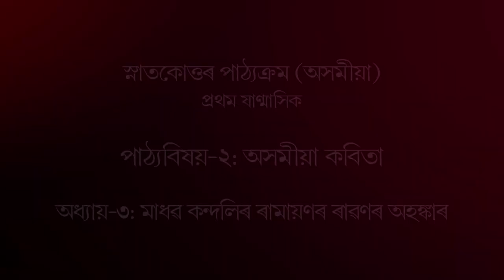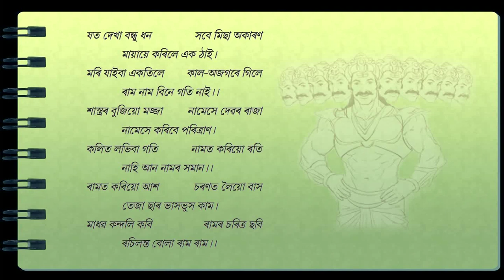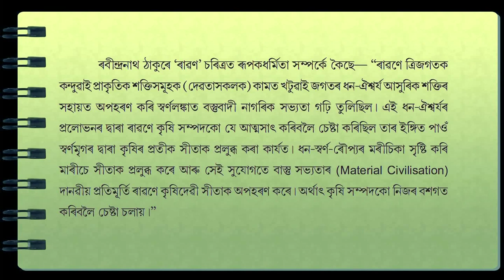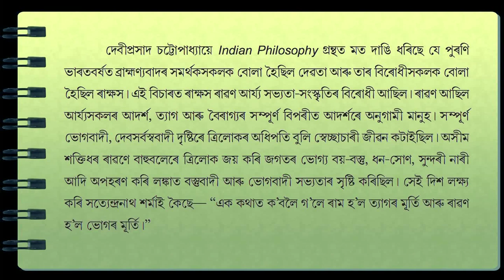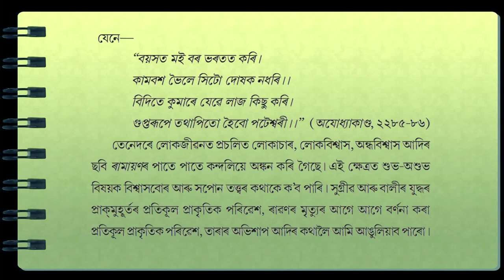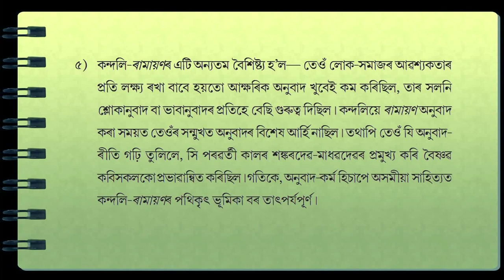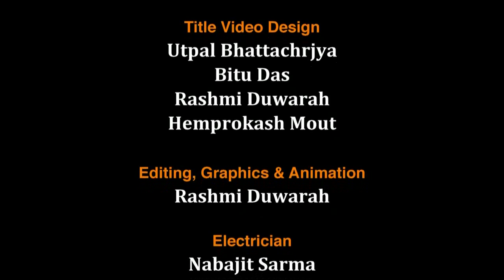MA_1st Semester_Course-2: Asamiya Kabita_Unit-3: Madhab Kandalir Ramayanar Ravanar Ahankar